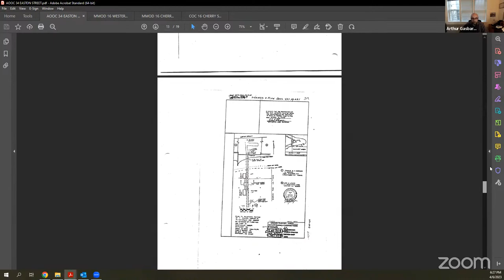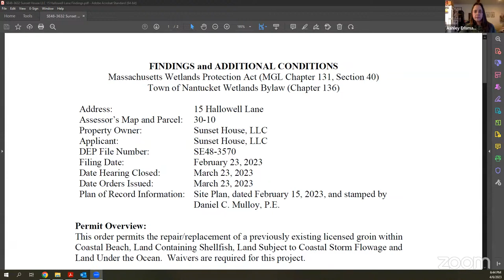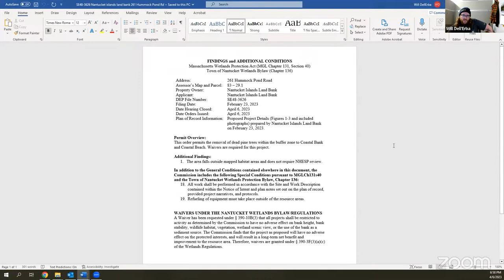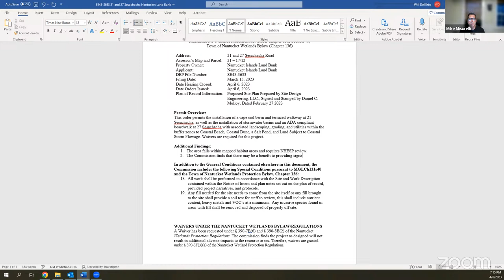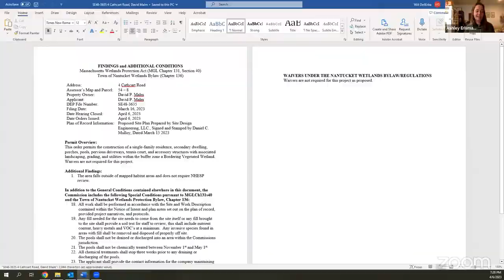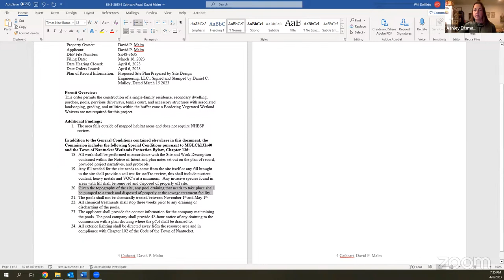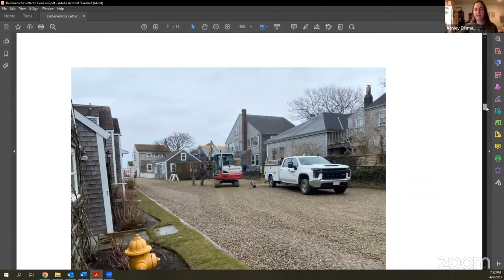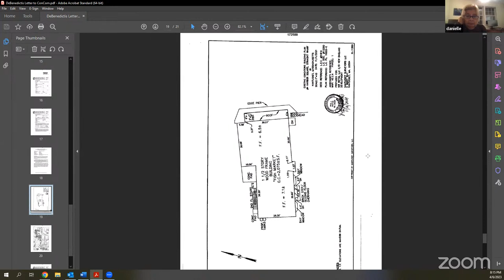Nantucket Conservation Commission - April 6, 2023